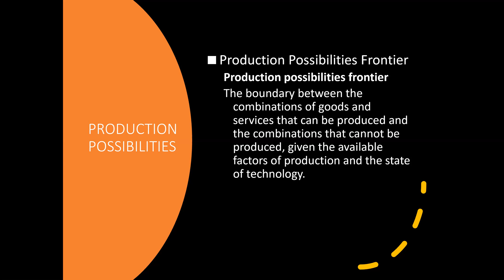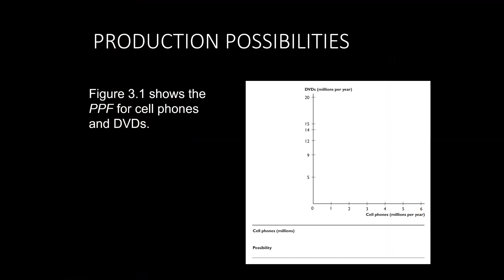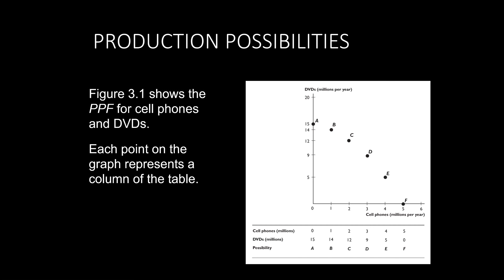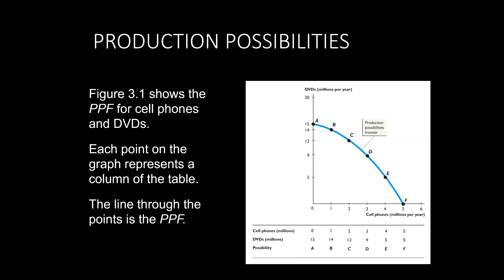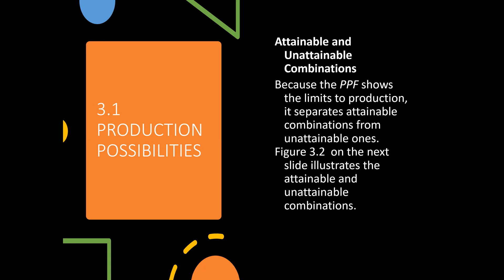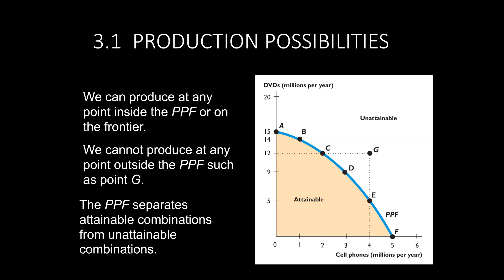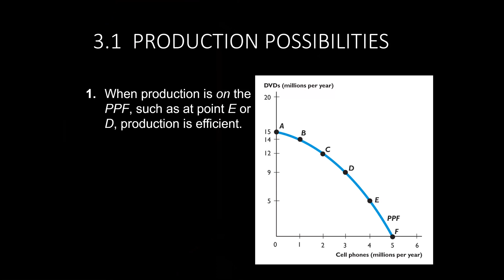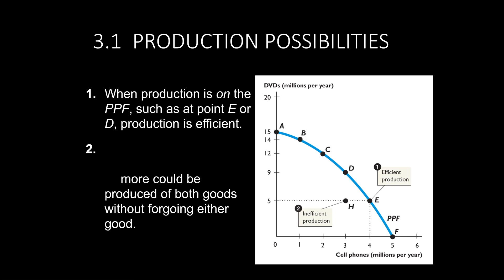Production Possibility Curve and Efficiency - Economics 101 Lecture #1 - Learn Free Economics Course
Video Lecture on Production Possibility Curve (PPC) also know as the Production Possibility Frontier (PPF). In this lecture, you will learn the concepts of scarcity, production efficiency, and trade-off using the production possibilities frontier.

Online Video Lecture by: Dr. Ghulam Mohey-ud-din